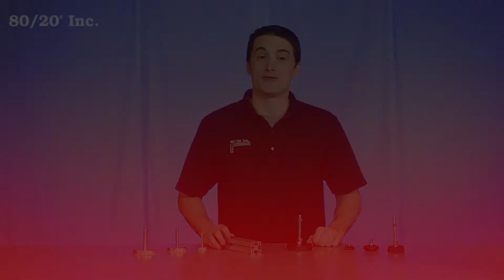80/20: Floor Glides Overview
Hello and welcome to 80/20’s product highlight series.  Today we’re going to take a look at furniture and base glides.  These glides can easily add feet to any project and allow you to slide projects over the floor without scratching the surface.  They’re available in both fractional and metric, and compatible across a wide range of profile series.

They can be mounted with our without a base plate.  If you choose to use a base plate, a bolt assembly is required.  Otherwise, your profile will need an end tap in the end of it, to mount the glide directly to the bar.  More information on 80/20’s recommended bolt assemblies and machining services can be found in the 80/20 product catalog.

Now in this example we are going to mount our glide directly to the bar.  We’ll go ahead and thread it right into the end tap, and we’ll thread that in until we get to the desired height that we want.  Now it’s worth noting that the large glides have a stem that swivels 15 degrees in any direction.  That’s going to give you flexibility when it comes to uneven surfaces.  Now it’s also worth noting that they have a small indent in the base that you can punch out and anchor them to the ground.

Now hopefully you found this segment on floor glides helpful.  And as always, make it a great day.